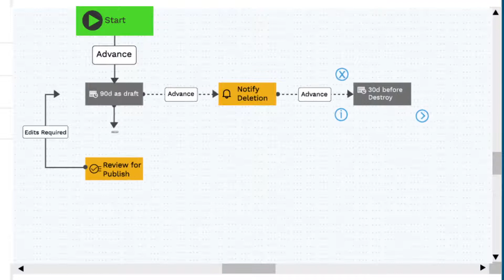Collabspace - Records Management Workflows for Content Lifecycle Automation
Automate the records management process with workflows in Collabspace - the complete and compliant cloud records management tool.

With Collabspace worflows, administrators can blueprint and implement the entire document lifecycle in the cloud with the simple, clean Visual Design Surface.

Using easy drag-n-drop motions, apply workflow actions and define automated content-based transitions, or manually triggered events.

All Content is then automatically categorized, retention policies are automatically applied, and the end-to-end timeline of a document can be viewed in full, including audits, destruction date and more.

Records managers can ensure all content remains compliant, is reviewed when necessary and is disposed off correctly.

No matter where your content lives, Collabspace can implement these workflows across your repositories and provide a separate backup & archive.

We fortify security to WORM-level storage on top of Microsoft Azure's secure cloud environment including permission-based access.

Collabware is the leading provider of intelligent ECM software that enhances the way people communicate, collaborate and consume information.
We help free organizations from information chaos with simple, seamless and transparent records management solutions that users love and IT trusts!